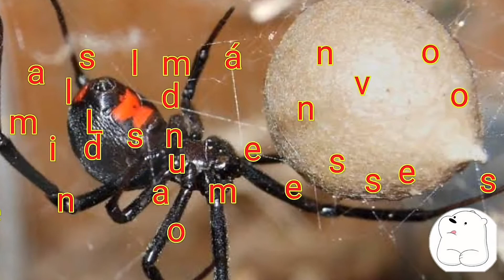ANIMALES INCREÍBLEMENTE VENENOSOS que TU no CONOCÍAS.☠️☠️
Hola a todos en esta ocasión les voy a presentar algunos de los animales más venenosas que hay en la naturaleza, desde una serpiente hasta una medusa que por inofensivas qué se vean pueden acabar con sus vidas.